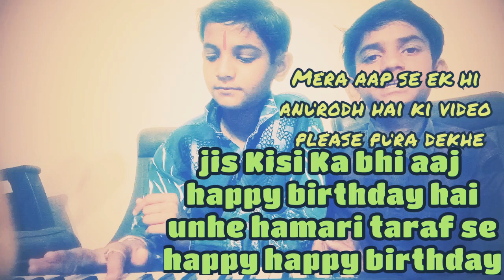Agar aapka birthday aaj,kal,YaFIR pahle aakar ja chuka hai toh is video Dekh Kekare birthday happy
Agar Kisi Ka bhi birthday aaj kal aakar  ja chuka  toh video ko jarur dekhe

🇮🇳Jay hind🇮🇳
🇮🇳Jay bahar🇮🇳
Om Shukla musical🙏🙏